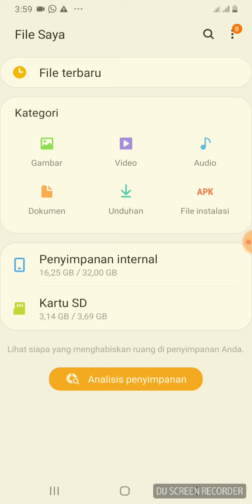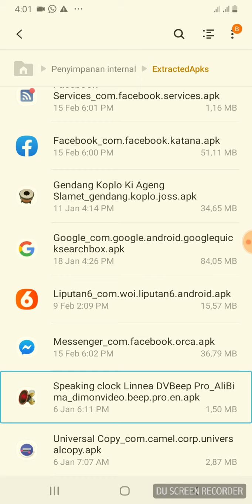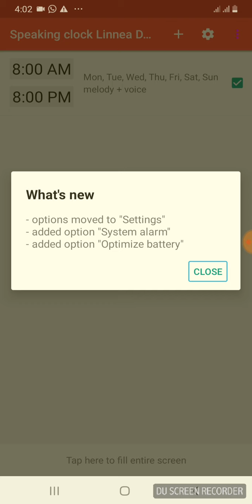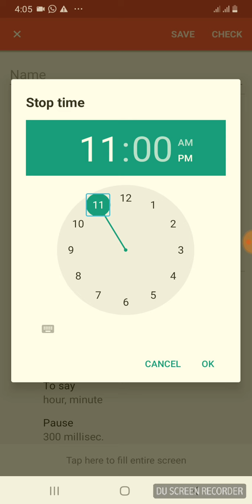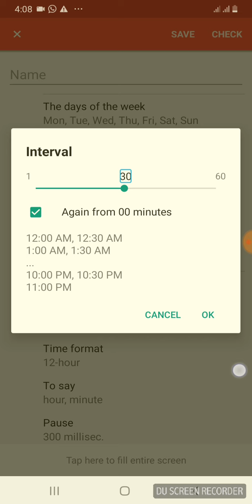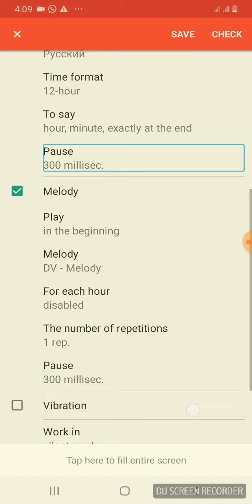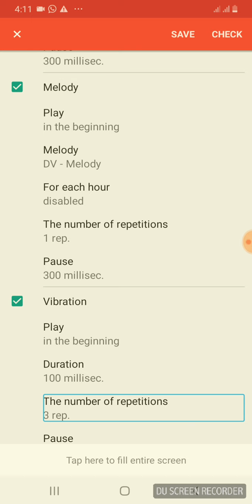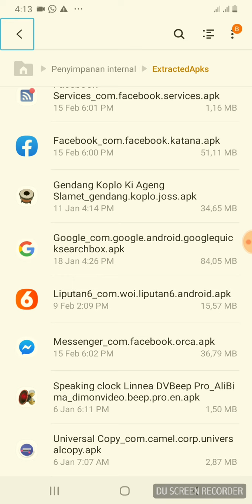Dengan cara ini kalian bisa tau waktu tanpa melihat jam rifiu jambicara di androit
Assalamualaikum warahmatullahi wabarakatuh Halo Dika lover senang sekali saya bisa hadir membawa review kali ini saya membawa review jam Seperti apakah itu simak videonya ya Dan ini linknya silakan didownload